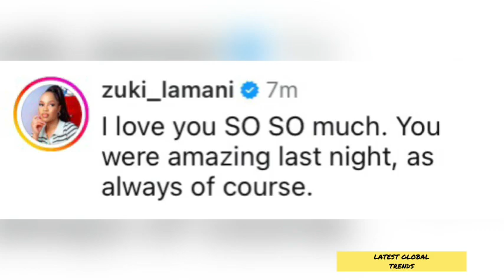Bonang Matheba SHOWS Mzansi What Durban July 2024 Outfits Should Have looked Like 🔥‼️